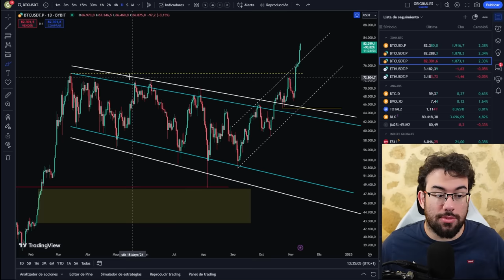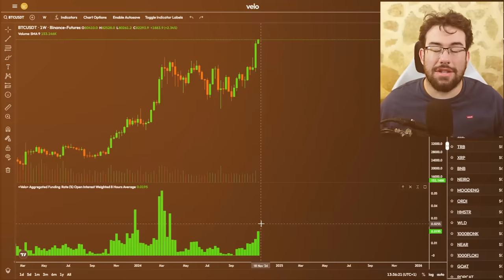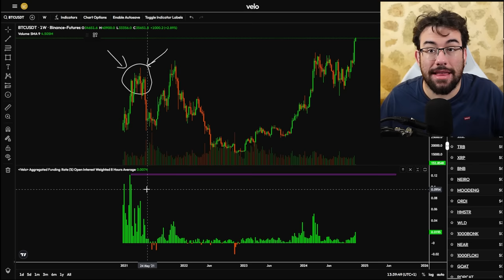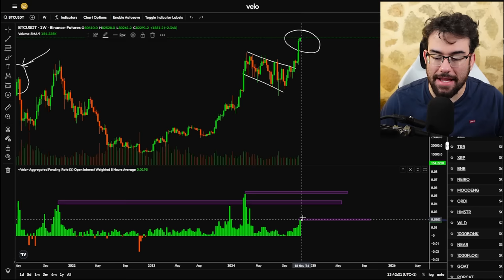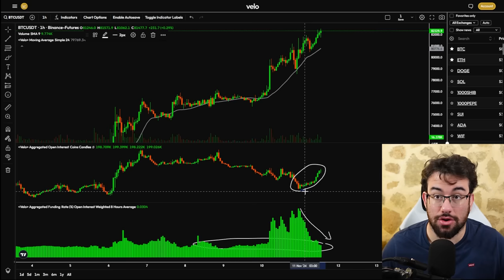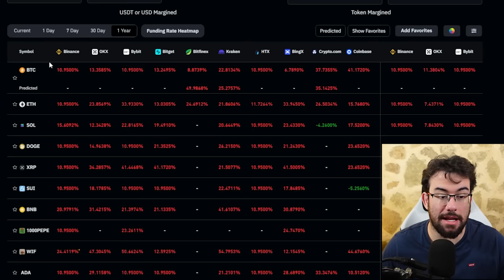Con ESTO Sabrás Cuando Bitcoin Toca TECHO!! [NO FALLA]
0:00 Intro
1:55 Indicador De Techos
7:30 Bitcoin Corto Plazo
10:05 Indicadores TOP
13:15 Analisis Bitcoin